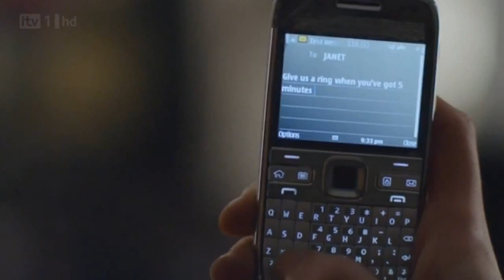Scott and Bailey // Rachel & Janet // I'm only human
Scott and Bailey fan video